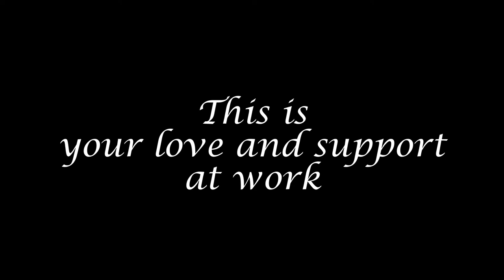Pictures from Perodin, Haiti - 2/21/2013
Photos showing Carnaval, the feeding program, sewing ministry, adult education